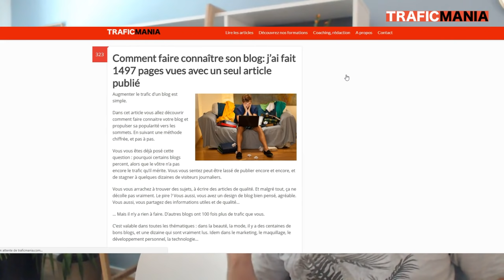C'est quoi un blog? (Et pourquoi ça rapporte de l'argent)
Qu'est ce qu'un blog, et pourquoi cela peut vous rapporter de très jolies sommes? Quelle est la différence entre un site et un blog? J'explique tout dans cette vidéo.